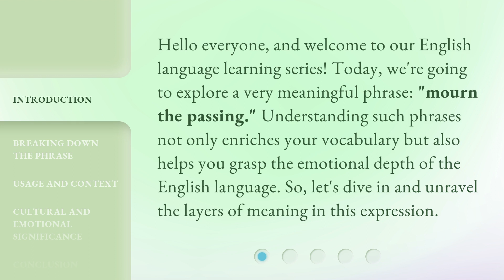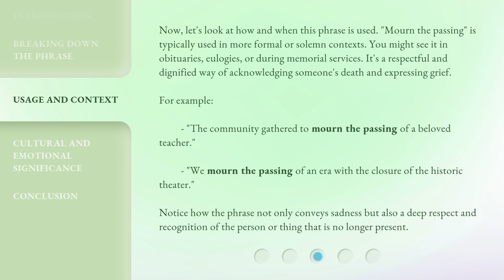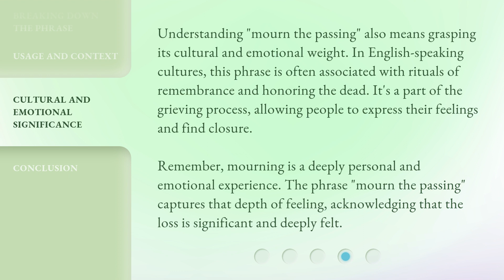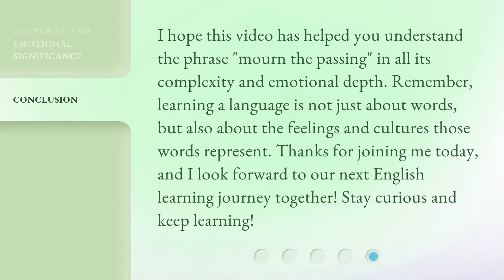Understanding the Phrase "Mourn the Passing": An English Learning Journey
Unlocking the Meaning: An English Learning Journey through 'Mourn the Passing' • Join us on an insightful English learning journey as we delve into the true meaning behind the phrase 'Mourn the Passing'. Discover its nuances, cultural significance, and how to incorporate it into your everyday conversations. Expand your language skills and enrich your understanding of idiomatic expressions!

00:00 • Introduction - Understanding the Phrase "Mourn the Passing": An English Learning Journey
00:33 • Breaking Down the Phrase
01:20 • Usage and Context
02:01 • Cultural and Emotional Significance